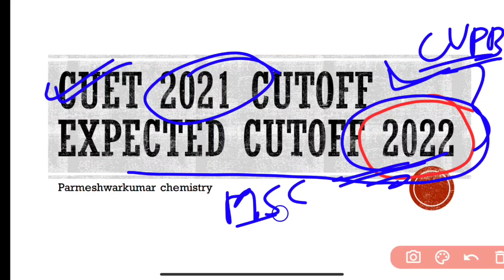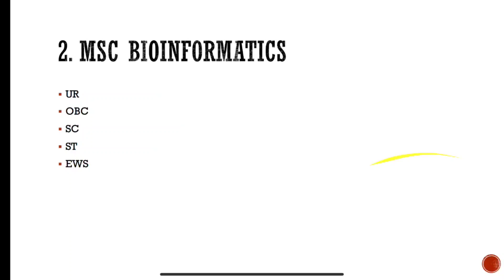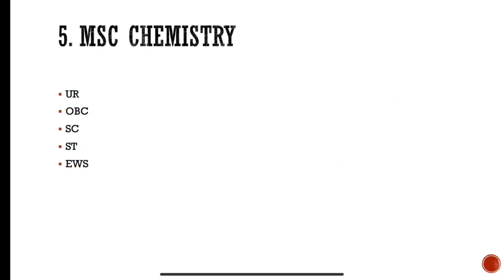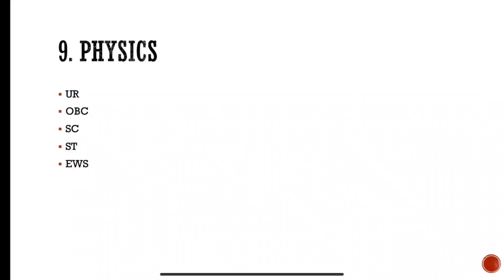CUET PG Expected cutoff 2022/Cuet 2021(last year cutoff)/Minimum marks/MSc(Chemistry/Physics/Math)